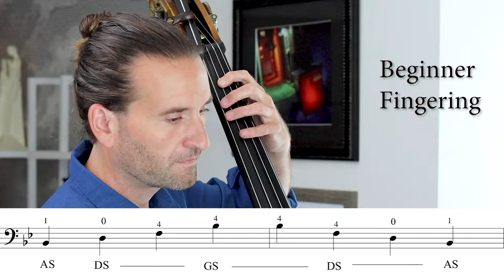Bb Major One Octave Arpeggios on Double Bass